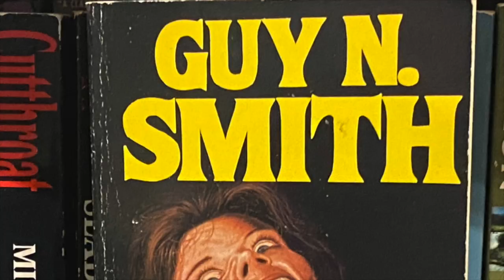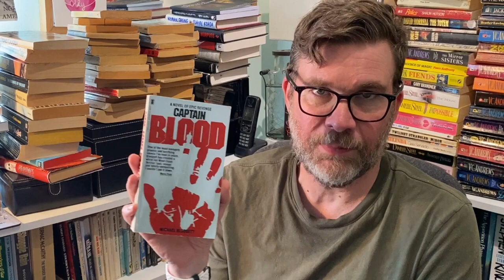Most surprising cosy reads - why even horrible books can be comfort reads